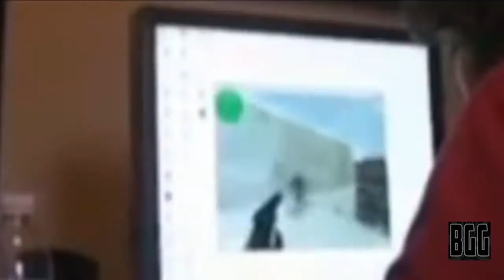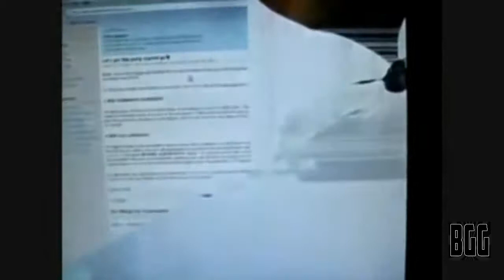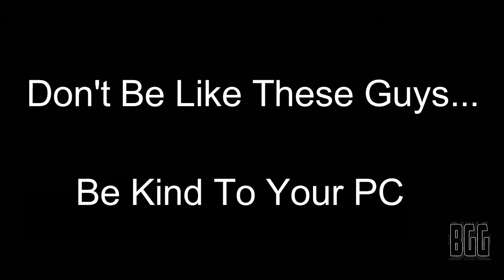► CLASSIC PC GAMING RAGE ◄ | #1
"All gameplay content shown in the video is not my own. Content shown is owned by their respected owners and is not monetized on my channel"

---★Welcome to my Gaming and Variety channel - Thanks for checking it out!★

▸Be nice / play nice
▸Don't be a Troll (If my patience runs thin, you might get timed-out)
▸No posting links (ask first)
▸No Hints / Tips / Spoilers / Back-seating (unless i ask for it)

★F.A.Q.★

➜Q: What is this channel all about?
⚊A: I love collecting games but never have a ton of time to play any. I
end up stashing them away and then forgetting I own them - Like a hoarder!
One day I decided to start this channel up and my goal is to ultimately
play every game I own live on stream or at least upload a video of it.

So being the gaming-collecting-hoarder-junkie that I am, created this channel
and named it  BacklogGamerGuy

Fitting, don't you think?

➜Q: What gaming  platforms do you play on?
⚊A:  PC, PS4, XBOX1, SWITCH

➜Q: Which game(s) are your favorite?
⚊A: I have a wide interest in many gaming genres. Mostly you will
see me playing  RPGs, RTS and Platformers but have been known to try
anything as long as I am having fun.

➜Q: When do you stream or post videos on Youtube?
⚊A: Currently I have no set schedule due to a random work
hours. Hopefully in the near future I can get really consistent.
For now, I just stream / post videos when I have time.

★ENJOY YOUR STAY - THANKS FOR SUPPORTING ME!★